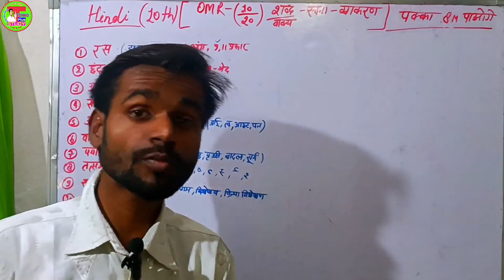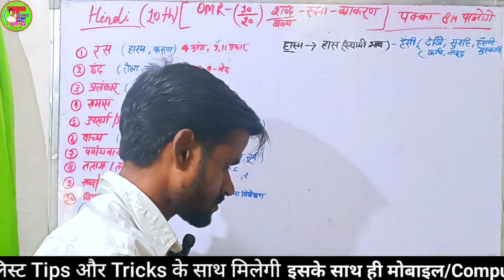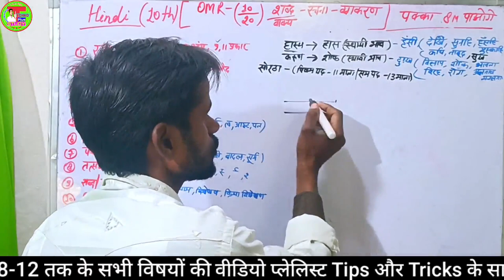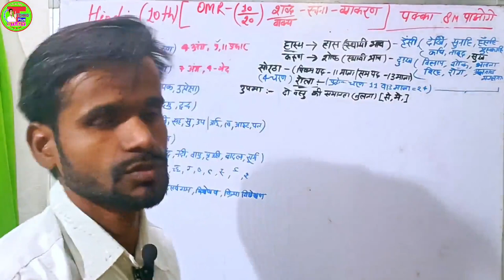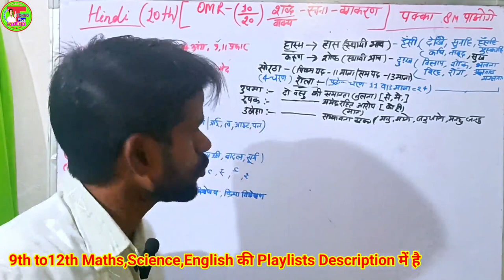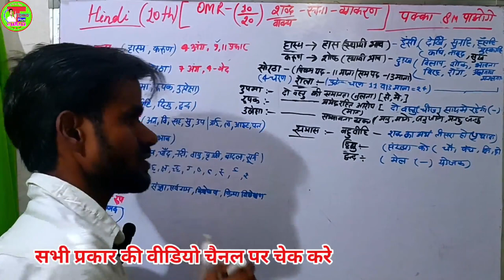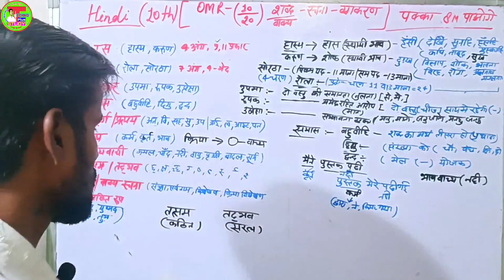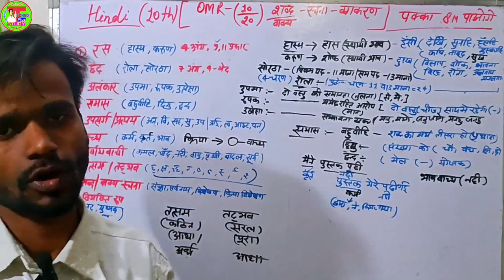10th हिंदी OMR🖕20 अंक ऐसे मिलेगा ?|पूरा व्याकरण एक क्लास में खत्म|Hindi Class 10th 2024 Exam| Part 1